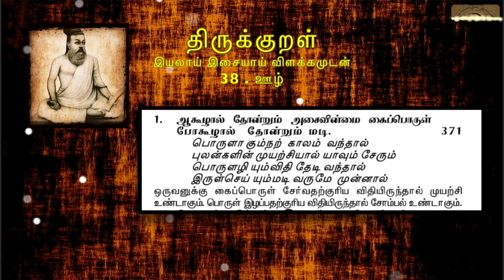Thirukkural in Tamil - திருக்குறள் : 38- ஊழ் - 0371